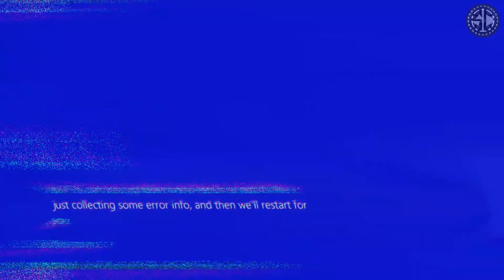LEARNING HOW TO MANUAL 180! (BMXVLOGS 59)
this video is ride for fun and learning how to manual 180 on bmx. I hope you learn a lot on this video.